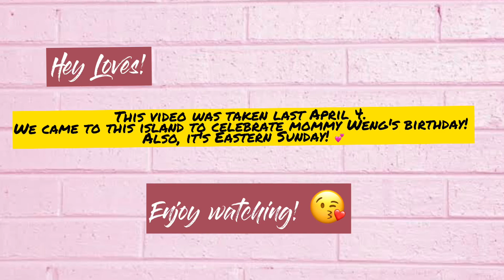MOMMY WENGS BIRTHDAY CELEBRATION+EASTER SUNDAY in CABGAN ISLAND |jassingvlogging 🧡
Vlog Title: MOMMY WENGS BIRTHDAY CELEBRATION+EASTER SUNDAY in CABGAN ISLAND |jassingvlogging

Hey Loves!

This vlog was taken April 4, 2021(EASTER SUNDAY) and we celebrated Mommy Wenelyn's birthday! Yayyy! 🥰
This was my firt beach outing since covid pandemic started!
I was really overwhelmed and too excited mga dzaeee!Hahaha.
It was fun, and i am so thankful to met all these amazing people in the video.
Our trip has so much of excitements! Siguro na ihas lang ko kay it's been a year or so nga wala ko naka beach hahahaha  (ginoo ko) 😂😂😂
Thank you also to  Sir Rago of The WandeRags for the safe trip!